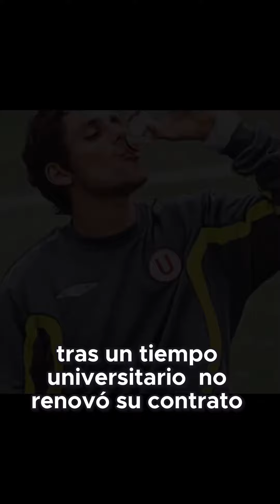El ascenso y los desafíos de Carlos Orejuela